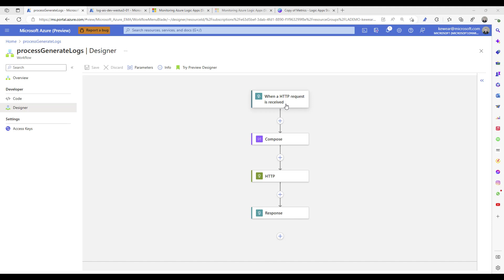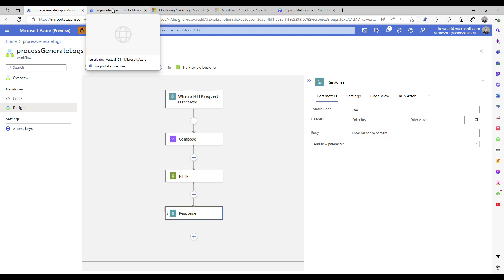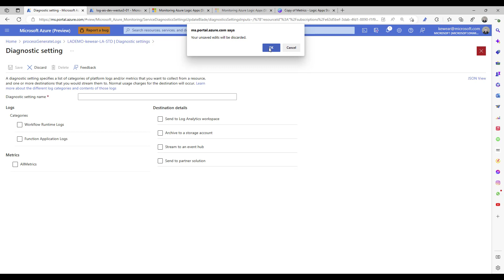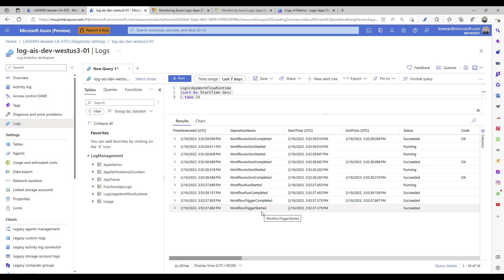173: Monitoring Azure Logic Apps (Standard) with Diagnostic Settings (Preview)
Azure Logic Apps (Standard) offers an integration with Azure Monitor Logs to monitor workflow executions. This article shows you how to configure Azure Logic Apps to send system-generated logs to Azure Monitor Logs through the Diagnostic Settings configuration.